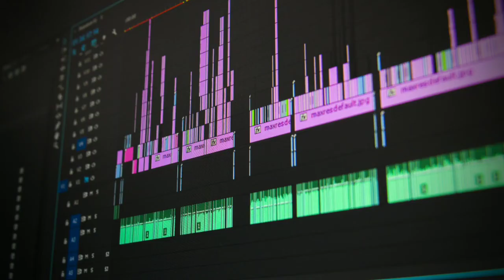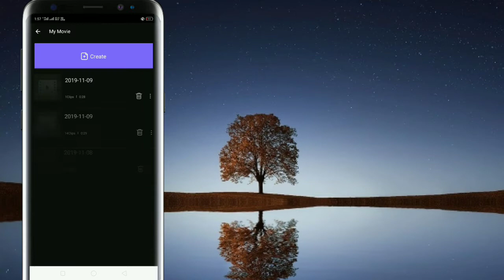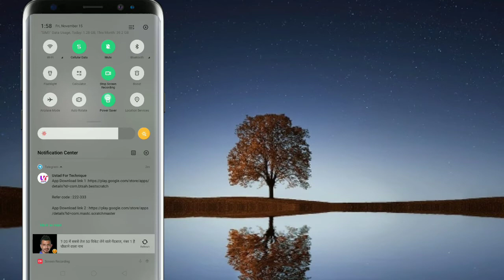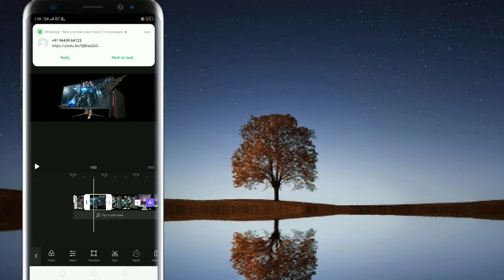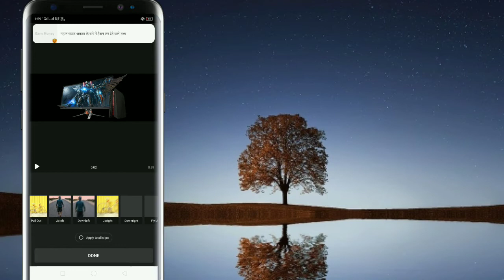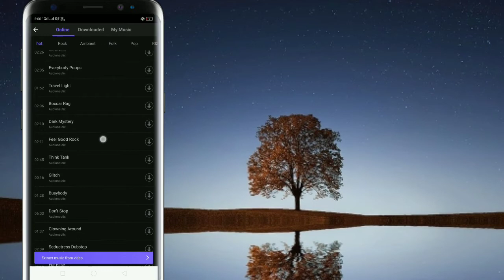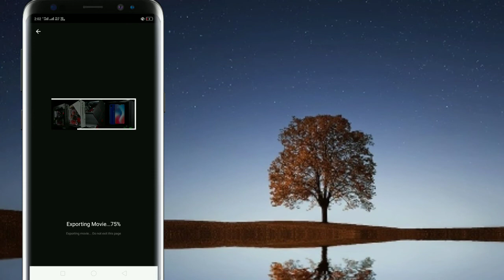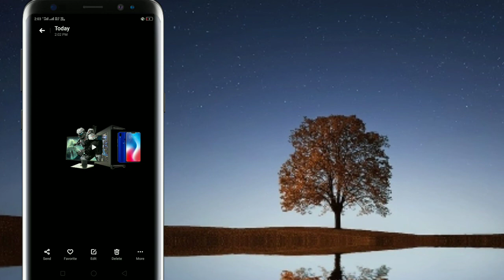आ गया सब एडिटिंग का बाप ,aa Gaya sab editing ka bap.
about...

hello dosto àj mai bat Karne wala hu ki aap bilkul new app ke bare me Jo kafi achaa editing karta hai...